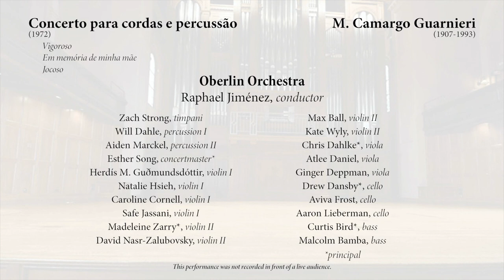Oberlin Conservatory Orchestra: M. Camargo Guarnieri - Concerto para cordas e percussão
Oberlin Conservatory Orchestra
Concerto para cordas e percussão (1972) by M. Camargo Guarnieri
   - Vigoroso

- Em memória de minha mãe

- Jocosos
Raphael Jiménez, conductor
Date of broadcast: May 1, 2021

Personnel:
Zach Strong, timpani
Will Dahle, percussion I

Aiden Marckel, percussion II

Esther Song, concertmaster*
Herdís M. Guðmundsdóttir, violin I
Natalie Hsieh, violin I
Caroline Cornell, violin I
Safe Jassani, violin I

Madeleine Zarry*, violin II

David Nasr-Zalubovsky, violin II
Max Ball, violin II

Kate Wyly, violin II

Chris Dahlke*, viola
Atlee Daniel, viola
Ginger Deppman, viola

Drew Dansby*, cello

Aviva Frost, cello
Aaron Lieberman, cello

Curtis Bird*, bass
Malcolm Bamba, bass

*principal

Paul Eachus, director of audio services
Joey Rizzolo, videography/editing

Published by Broude Brothers Limited